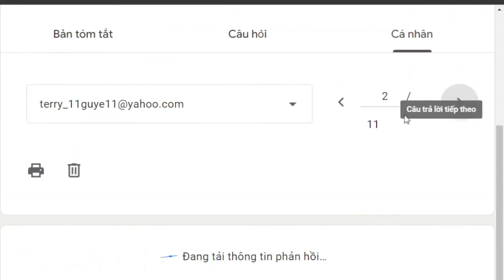1214. Xả giận có nên không?